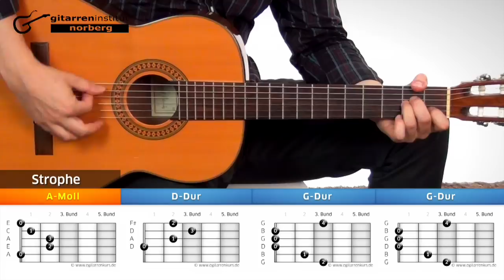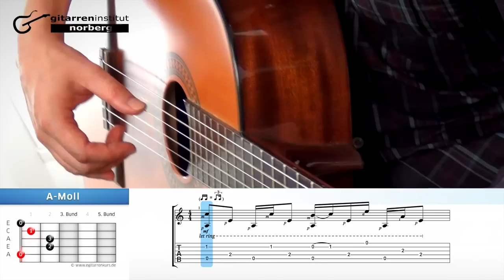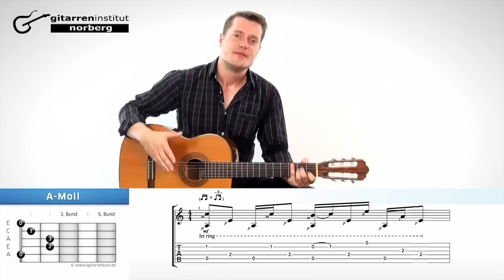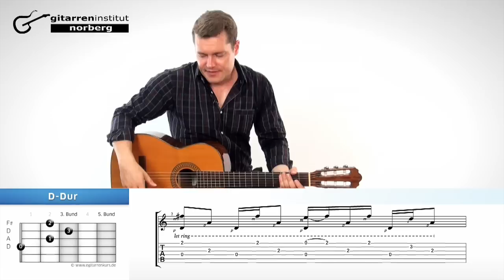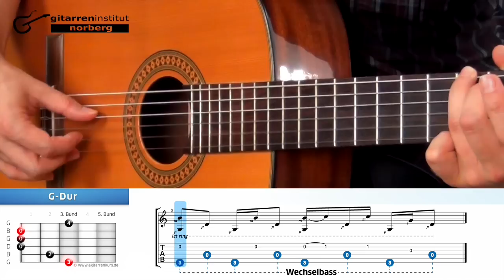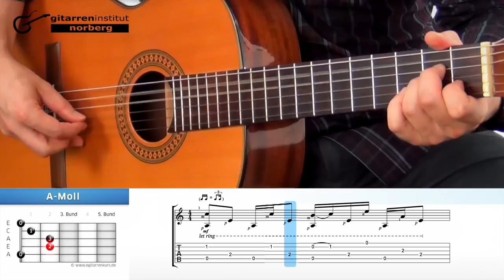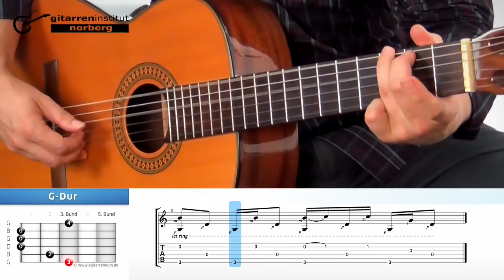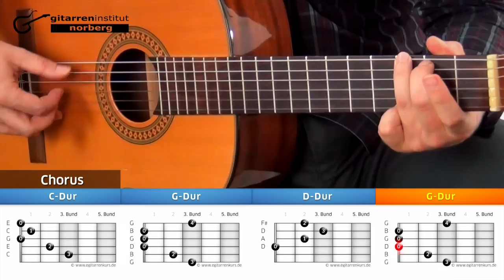GITARRE LERNEN FINGERPICKING★ ÜBER DEN WOLKEN ► REINHARD MEY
GITARRE LERNEN FINGERPICKING DEUTSCHE GITARRENLIEDER ? JETZT HIER KLICKEN !
YEAH heute lernst du eines der besten deutschen Gitarrenlieder überhaupt: "Über den Wolken" und ich zeige dir das Fingerpicking für den Song! Das Video sorgt dafür, dass du sofort "Über den Wolken von Reinhard Mey" auf der Gitarre selbst spielen kannst. Dank Georg Norberg gelingt es dir, Gitarre zu spielen und damit die Herzen deiner Freunde klangvoll zu erobern. Georg Norberg ist Deutschlands bekanntester Gitarrenlehrer. professionell Gitarre zu lernen!